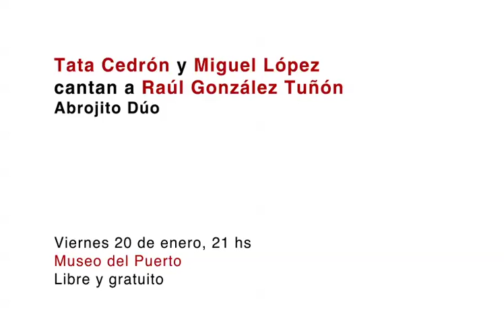Trailer "El Tata Cedrón en White"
El personaje que Raúl González Tuñón creara en un bar de White en la década del 20, vuelve a andar por el puerto. Esta vez llega en la guitarra del Tata Cedrón y el bandoneón de Miguel López.

Agenden: viernes 20 de enero, a las 21 hs, en el Museo del Puerto. En breve más información